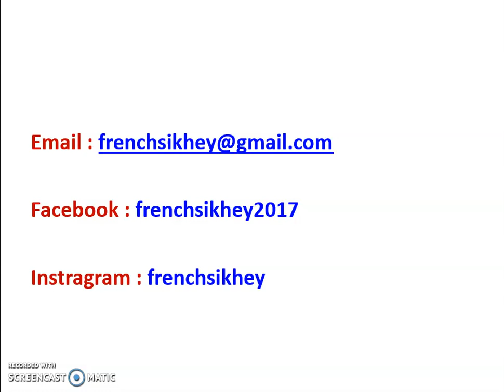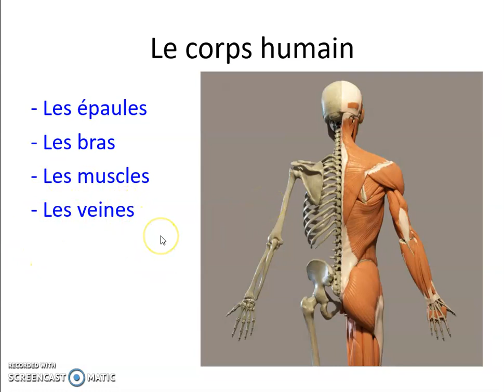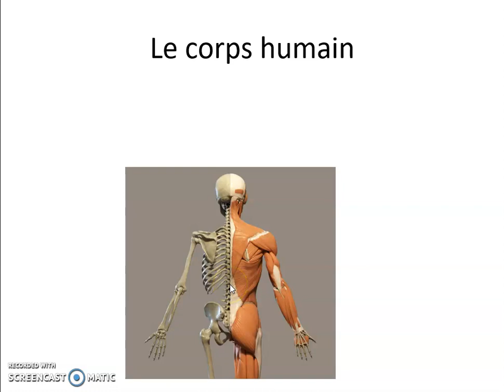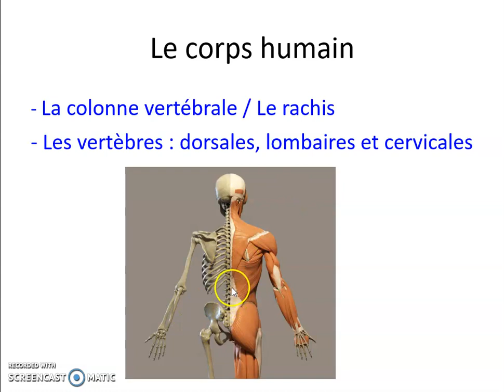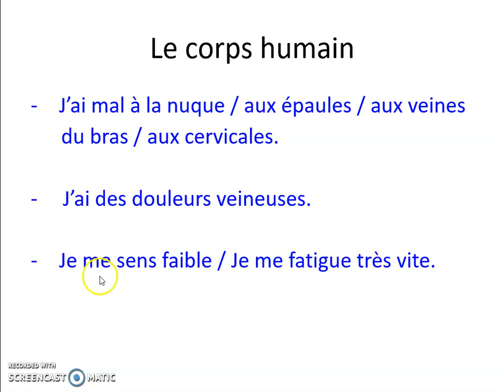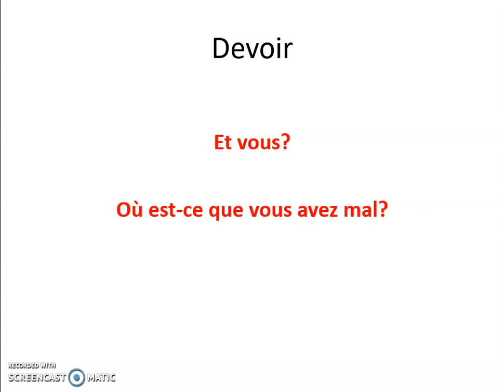Vocabulaire le corps humain - beaucoup de vocabulaire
Le corps humain : mots de vocabulaire
You may also find me on my facebook page : frenchsikhey2017